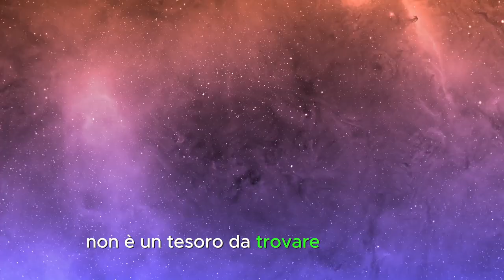questo video ti sconvolgerà, la ricerca della felicità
la ricerca della felicità
noi tutti cerchiamo la vera felicità interiore, ma non sappiamo come cercarla